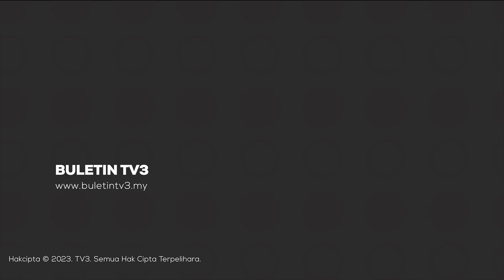BELANJAWAN 2024 | Cukai Barang Bernilai Tinggi Akan Dilaksana 1 Mei 2024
Datuk Seri Anwar berkata cukai barang bernilai tinggi akan dilaksana bermula 1 Mei, tahun depan.